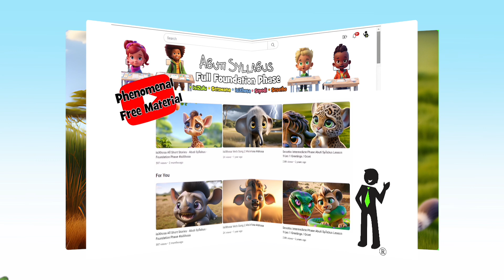Learn Sepedi Verb Tenses with The Little Big Five | Biko Learns To Remember - Present Tense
Dive into the enchanting world of "The Little Big Five"! 🐾✨

Join us on a delightful journey through the African savannah, where learning verb tenses has never been this fun and adorable. Perfect for young explorers eager to master English, Afrikaans, Sepedi, Sesotho, Setswana, Siswati, isiZulu, and isiXhosa through short stories filled with big morals and cute African animals. Whether you're a teacher looking to bring excitement into your classroom or a parent seeking engaging educational content, "The Little Big Five" is your go-to series for language learning and moral lessons.

Let's make learning a magical adventure together!

Full transcription included in the teacher's guide.

Credits:
Video: Flying Butterflies. Green Screen.